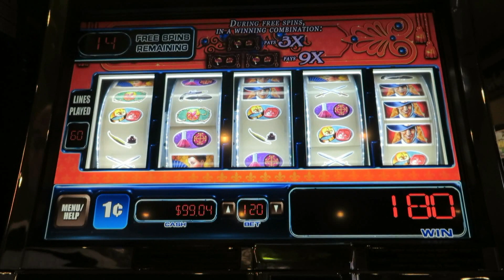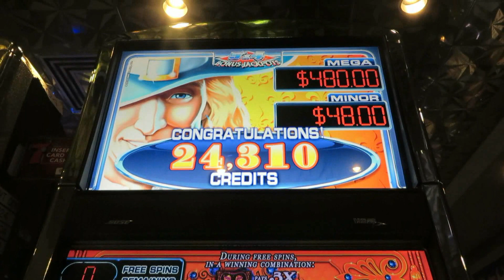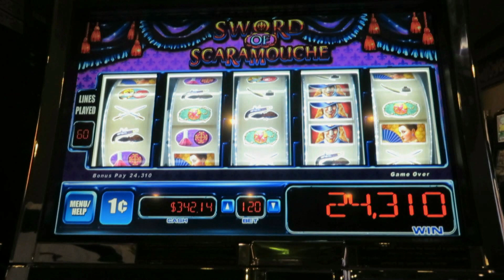WMS - Sword of Scaramouche - Super Big Win over 200x!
In Sword of Scaramouche, players are looking for those 3x multipliers on reels 2 and 4 in order to generate super huge returns.  No complaints from me on this bonus round.  I bet a little bigger ... and I am rewarded!